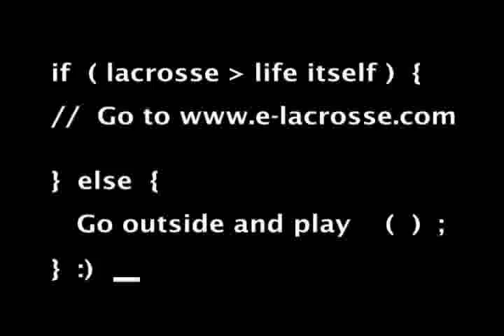Lacrosse: E-Lacrosse Shorts - Philadelphia Wings 1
Lacrosse: E-Lacrosse Shorts - Philadelphia Wings